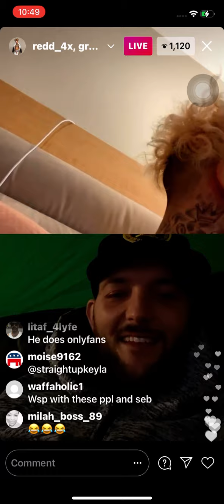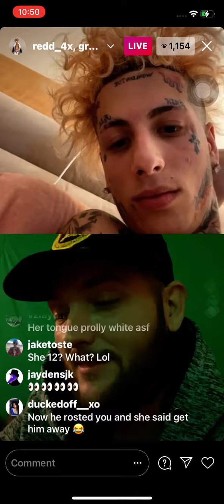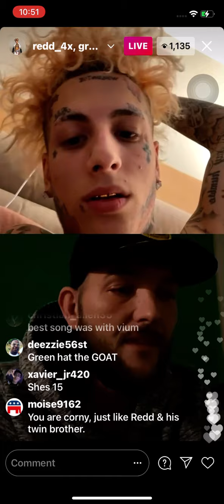Green hat Guy Pressed redd_4x Say he will... shoot him Leaks Address